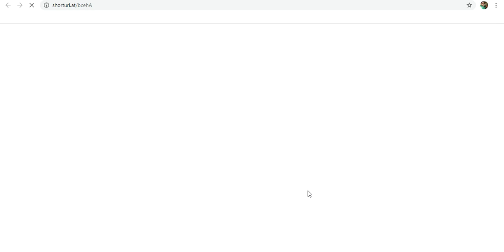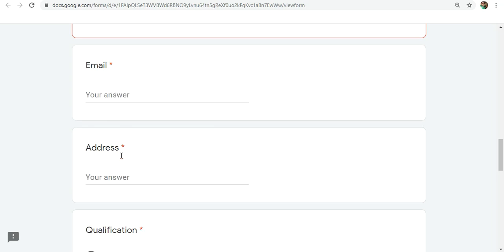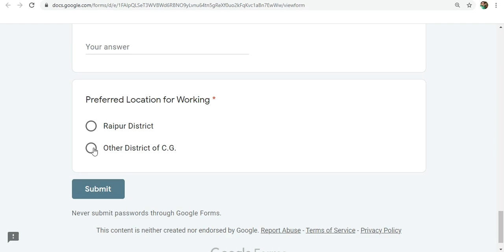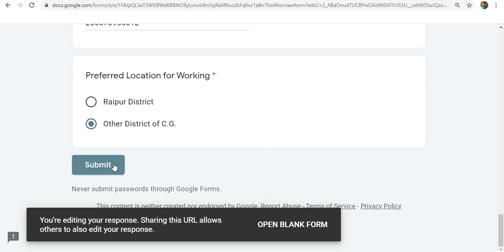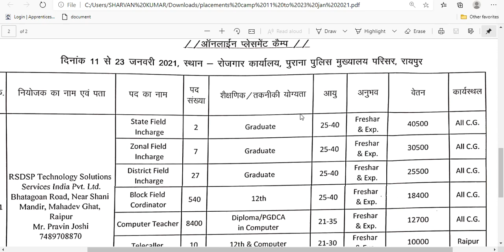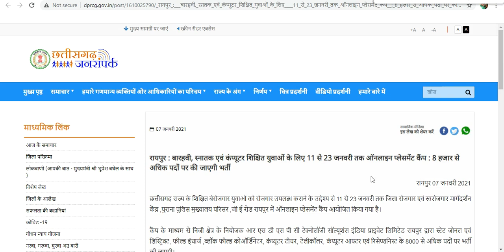Chhattisgarh online placement camp 2021 Online आवेदन Form Mobile Se इस प्रकार भरें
CG रायपुर में 8998 पदों पर भर्ती के लिए प्लेसमेंट कैम्प
Placement camp online application form 2021
Online Placement camp Raipur C.G. में 8998 पदों पर भर्ती 2021
Chhattisgarh online placement camp application form 2021

Recruitment Detail
Online Placement कैम्प रायपुर छत्तीसगढ़ में कुल पदों की जानकारी, शैक्षणिक योग्यता, आयु सीमा,वेतनमान आदि कि समस्त जानकारी हेतु इस वीडियो को देखे.

Online Placement कैम्प रायपुर छत्तीसगढ़ में कुल पद-8998 के सम्बंध में
पीडीएफ यहाँ से डाऊनलोड करे...

छत्तीसगढ़ के ऑफिशियल वेबसाइट शासकीय जनसंपर्क विभाग का पोस्ट यहाँ से पढ़े..

Online Placement camp C.G. में 8998 पदों पर भर्ती- 2021 Online आवेदन भरें
CG रायपुर में 8000 पदों पर भर्ती के लिए प्लेसमेंट कैम्प
cgjob 2021
cgjobnotification 2021
Raipur Placement Camp 2021/ Chhattisgarh Rojgar Mela 2021
placement camp online apply form 2021
छत्तीसगढ़ रायपुर में 8998 पदों पर भर्ती के लिए प्लेसमेंट कैम्प 2021
chhattisgarh latest job chhattisgarh
private job chhattisgarh mein job
chhattisgarh me job
Knowledge All About
Knowledge All About With Shravan Patwa